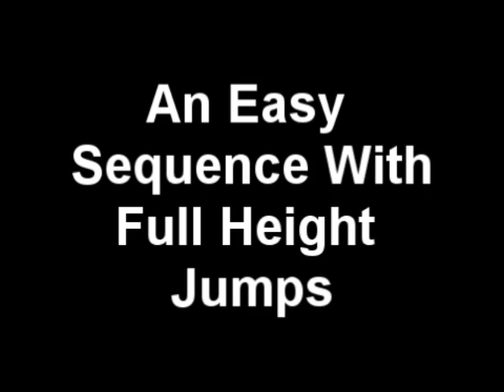Agility Practice - 1st May 09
Beanie the Beagle practices agility. Her little brother has a little go at a puppy friendly course.